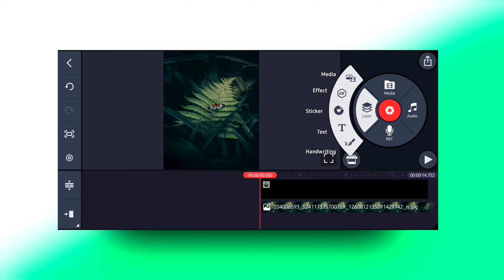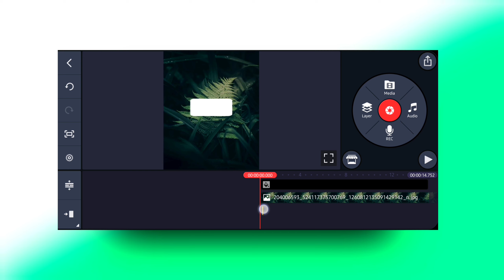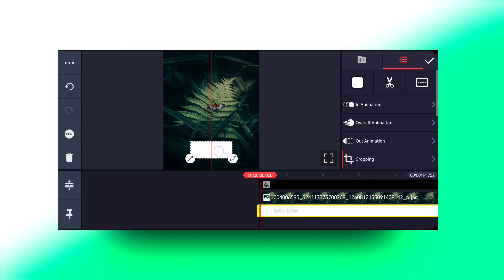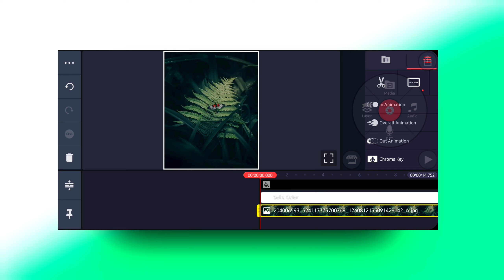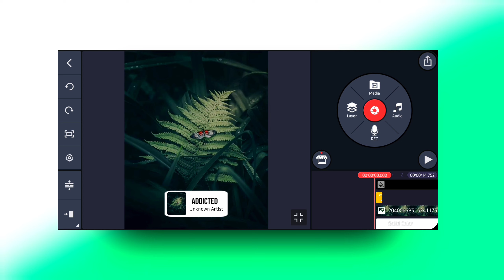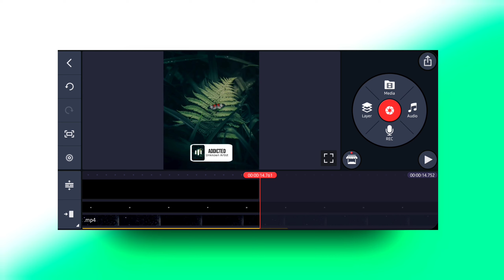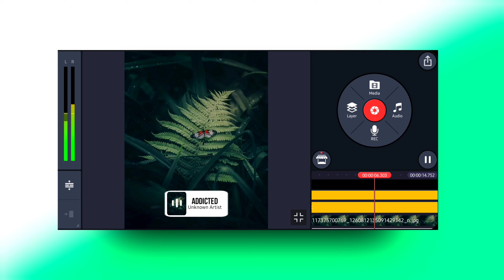Instagram Music Bar Made By Kinemaster - Video Editing Tutorial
kinemaster:-

files:-